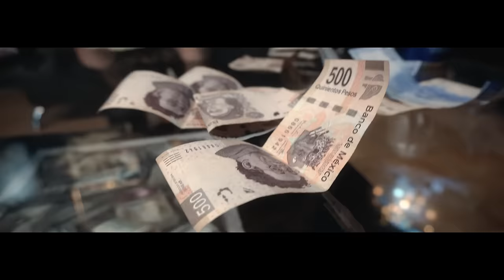Richard Ahumada Ft Chikis Ra // Soy / Video Oficial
producción ZK
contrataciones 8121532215